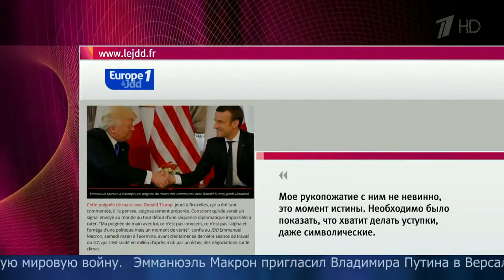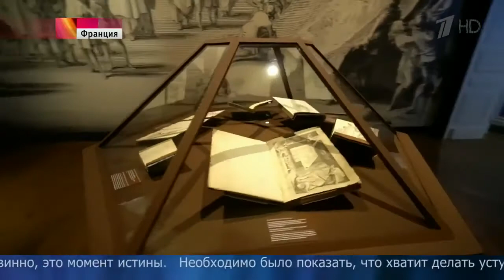Владимир Путин и Эммануэль Макрон проводят свою первую встречу в Версале